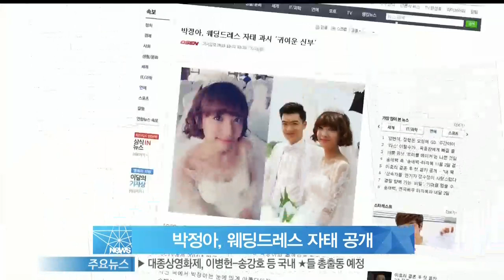[Y-STAR] Park Jungah wearing a wedding dress (박정아, 웨딩드레스 자태 공개 명품 쇄골라인 눈길)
배우 박정아가 웨딩드레스 자태를 공개했습니다.

박정아의 소속사 측은 내년부터 중국 CCTV에서 방영될 드라마 [팝콘]의 촬영현장 사진을 공개했는데요.

공개된 사진 속 박정아는 쇄골라인이 드러나는 순백의 웨딩드레스를 입고 청초한 모습으로 눈길을 끕니다.

한편 박정아는 [팝콘]에서 한 남자를 짝사랑하는 주주 역을 맡아 열연을 펼칠 예정입니다.